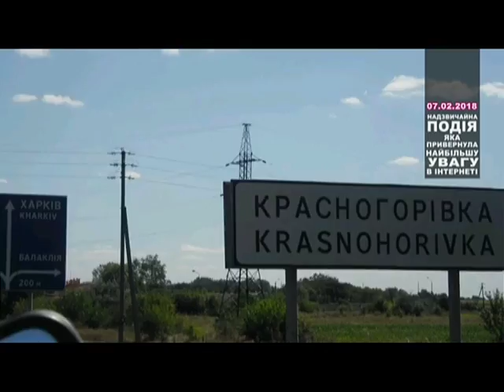ТОП НОВИНА. У Красногорівці стався вибух, постраждали троє дітей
У Красногорівці, що на Донеччині стався вибух, в результаті якого постраждало троє дітей віком від трьох до чотирнадцяти років.  За попередніми даними діти знайшли поки не встановлений вибуховий пристрій і гралися з ним у себе в будинку. Наразі діти знаходяться у лікарні. У них осколкові поранення. Двоє молодших дітлахів на часі перебувають у важкому стані – їх направили до хірургічного відділення. Осколки дітям влучили в живіт, і одній дитині відірвало кілька пальців.  Під час вибуху батьки дітей знаходилися в сусідній кімнаті, де вживали алкоголь.